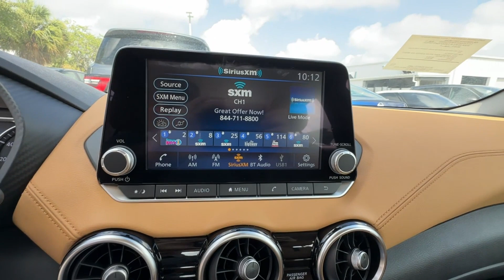2024 Nissan Sentra SV St. Petersburg, Tampa, Clearwater, Palm Harbor, Largo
2024 Nissan Sentra SV 3N1AB8CV2RY343726